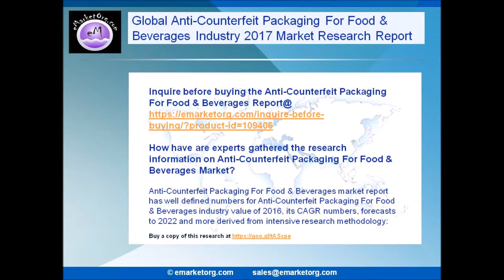Anti Counterfeit Packaging For Food & Beverages market data to deploy a complete overview of the mar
Anti-Counterfeit Packaging For Food & Beverages
The survey report by eMarketOrg.com is an overview of the global Anti-Counterfeit Packaging For Food & Beverages market. It covers all the recent trends including key developments in the global market in present and in future. Analyses of the global Anti-Counterfeit Packaging For Food & Beverages market trends along with the projections of CAGRs (compound annual growth rates) are provided in the research report.

Browse the Complete Anti-Counterfeit Packaging For Food & Beverages Market Report with comprehensive Table Of Contents @